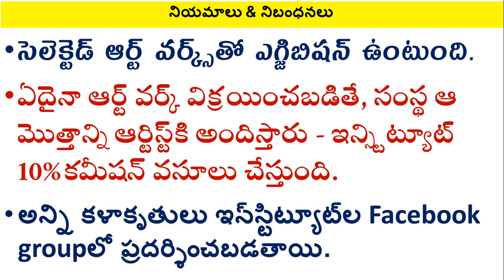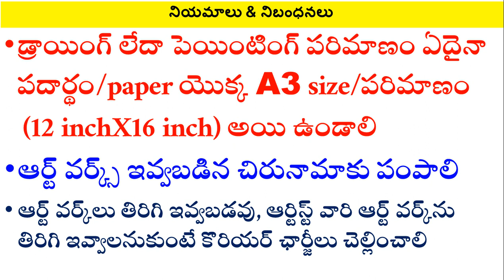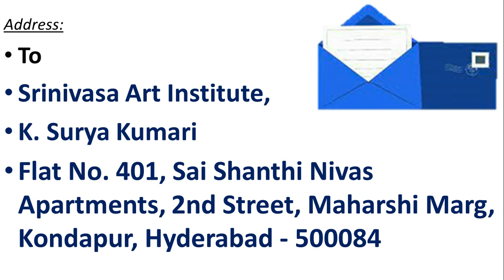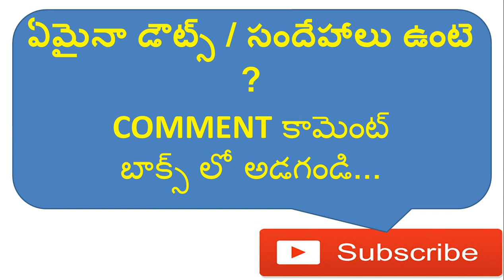online drawing competition free entry painting competition drawing & painting competition hyderabad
Win Certificates + Prizes అంతర్జాతీయ ఆన్‌లైన్ డ్రాయింగ్ & పెయింటింగ్ పోటీ - థీమ్:-  వినాయకుని చిత్రాలు / వినాయకుని కథల చిత్రాలు - Ganesha / Stories of Ganesha
అందరూ అర్హులే... వినాయక చతుర్థి - వినాయక చవితి

Address:
To
Srinivasa Art Institute,
K. Surya Kumari
Flat No. 401, Sai Shanthi Nivas Apartments,
2nd Street, Maharshi Marg, Kondapur, Hyderabad - 500084

Here is the best opportunity for drawing and painting interested persons to participate online international drawing and painging competition, organized by Srinivasa Art Institute Hyderabad. Send your entries through whatsapp and also send your art work by post to above address, participate in this event and a chance to win cash prizes awards medals and certificates.

art competitions no entry free
drawing competition near me
drawing competition online
drawing competition in hyderabad
drawing competition for kids

painting competition in hyderabad
painting competition drawing
painting competition near me
painting competition in hyderabad upcoming events

drawing and painting competition
drawing art competition
drawing and painting online free
online art competition
online painting competition
online art contests free entry
international online art competition